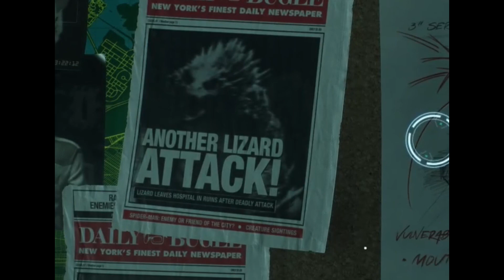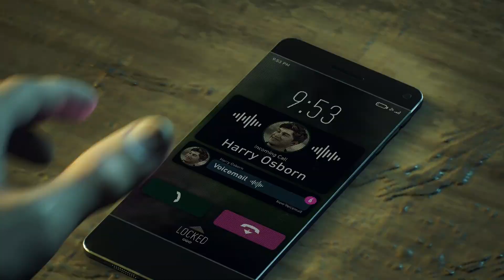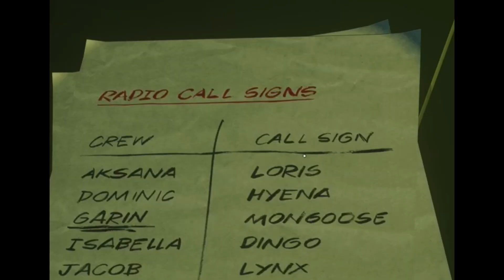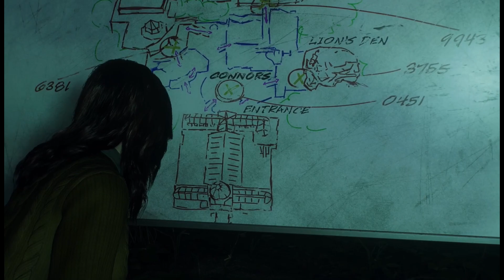Mary Jane Is Straight Up O.P. in Spiderman 2!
so there.